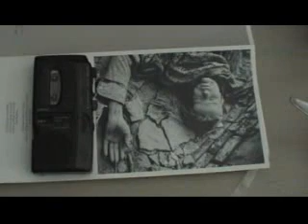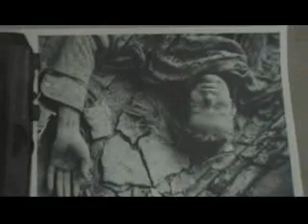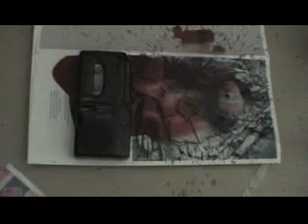Reconstruction of Beauty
Reconstruction of Veruschka, red wine and  cigarettes